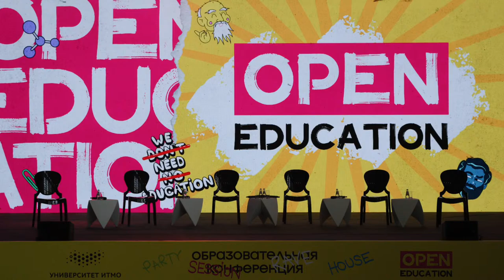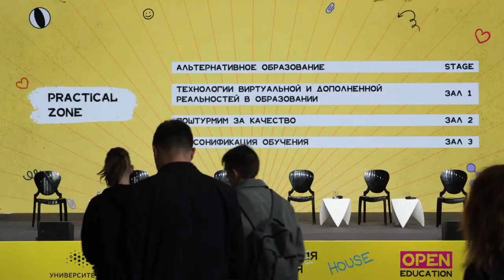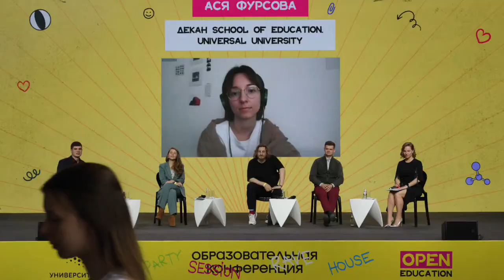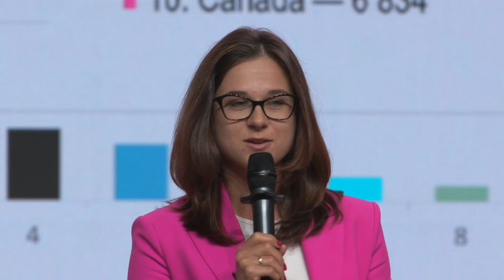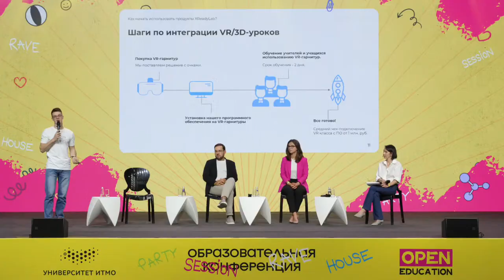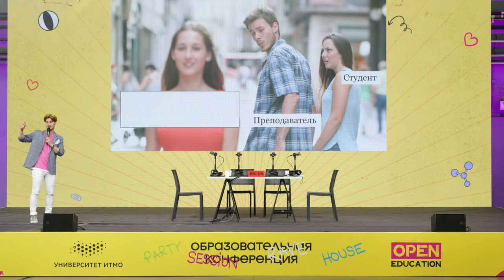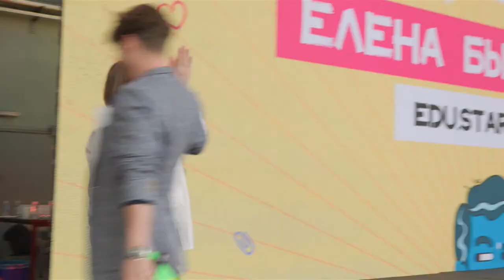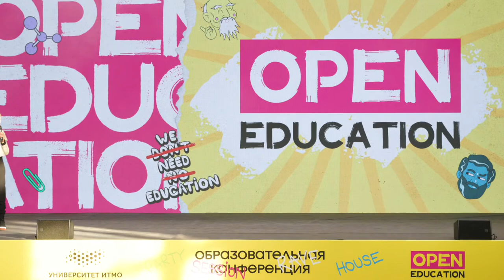ITMO Open Education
ITMO Open Education - настоящий образовательный рейв! Целый день non-stop: только самые актуальные вопросы, последние тренды и вызовы нового времени в неклассических форматах.

00:00:00 - Поехали!

00:08:01 - Panel Discussion

Тутта Ларсен, теле- и радиоведущая — модератор

Игорь Реморенко, ректор МГПУ
Александр Павлычев, сооснователь Kinescope
Александр Крайнов, директор по развитию технологий искусственного интеллекта, Яндекс
Александр Сафонов, старший вице-президент по развитию, Сколтех
Александр Капитонов, декан факультета инфокоммуникационных технологий

01:17:38 - Альтернативное образование

Евгений Терентьев, директор Института образования ВШЭ Яков Сомов, основатель коммерческого проекта «Лекториум»
Юлия Криничная, программный продюсер и ведущая событий в Образовательном бюро «Розетка» Ася Фурсова, декан School of Education, Universal University.
Егор Сорокин, Директор по развитию образования SkillFactory (VK)

Юлия Романенко, руководитель курсов soft skills, ИТМО - модератор

02:27:50 EduBattle

Елена Быковская, старший преподаватель факультета энергетики и экотехнологий
Валерия Пономарева,  студентка 4 курса

03:37:55 Digital

Дарья Гриц, директор по цифровизации образования МФТИ
Михаил Свердлов, ex-Content Director Skyeng, ex-CBDO Skypro, консультант по образовательной аналитике и образовательному продукту, автор канала «Образование, которое мы заслужили».
Леонид Змиевский,  руководитель методического отдела ИКС РЭДИ ЛЭБ

Марина Казанцева, управляющий партнер агентства K&D Training, преподаватель ИТМО - модератор

05:19:40 - открытая запись подкаста!

Ведущие:
Антон Комолов, радио- и телеведущий
Дарья Козлова, первый проректор ИТМО

Гости:
Максим Пратусевич, директор ФМЛ №239
Максим Спиридонов, серийный технологический предприниматель и инвестор

06:37:15 EduAwards Nominees' Pitches